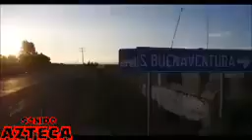noches oscuras grupo yeah